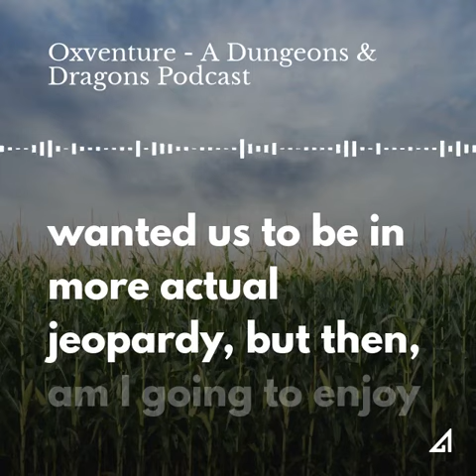when your DM tells you the training wheels are off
new Oxventure D&D podcast episode! andy and jane brace themselves for the new season/egbert's death

🎙️ the podcast is now available on apple podcasts, google podcasts, spotify and stitcher (search 'oxventure')

Now introducing OXShorts: the Outside Xbox and Outside Xtra companion channel for the viewer who's short on time but needs their Oxboxtra fix in 30 seconds or less. If that's you, take a look for mini videos, highlights and behind-the-scenes snippets! OXOXOX